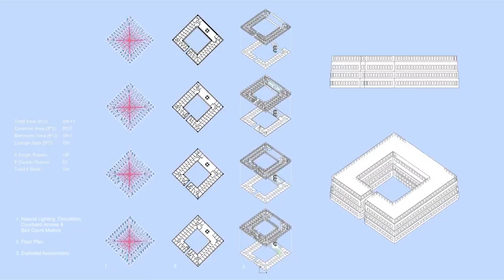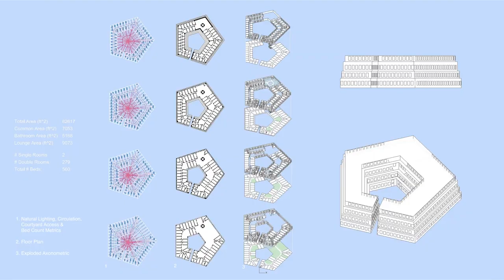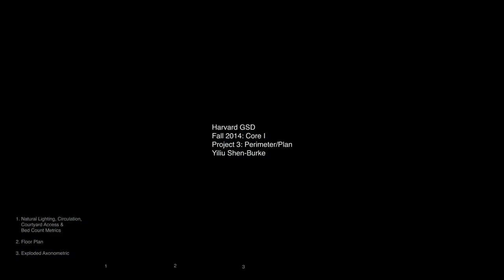A Numbers Game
Harvard GSD Core I Studio
Project #3: Perimeter/Plan
Design Critic: Nerea Calvillo